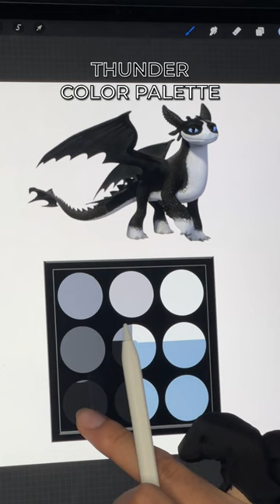Dragon Color Palette: THUNDER Edition!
my wardrobe, basically.